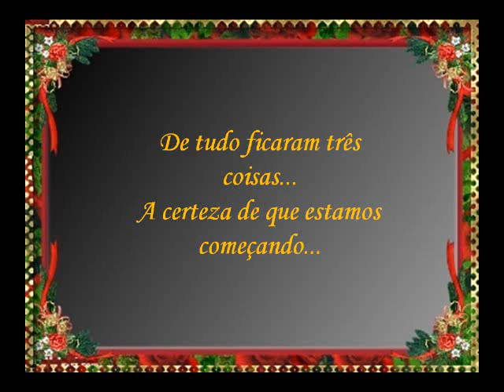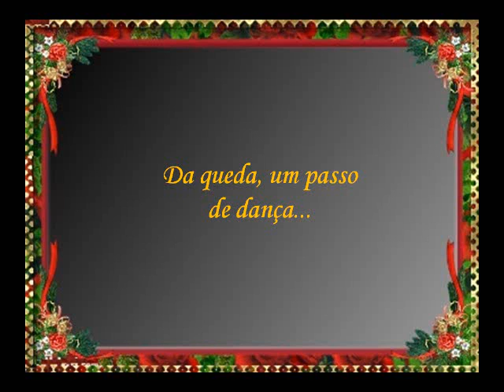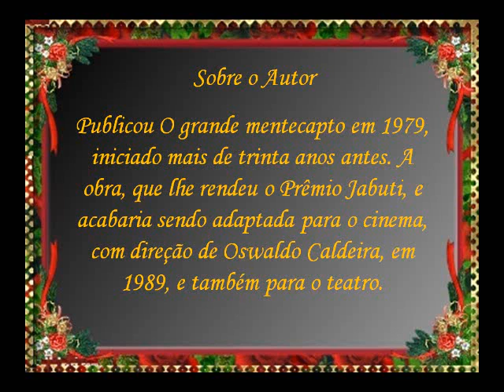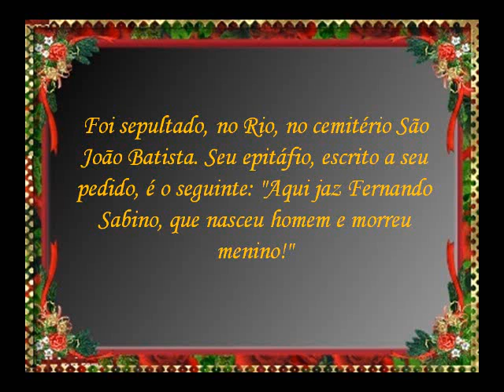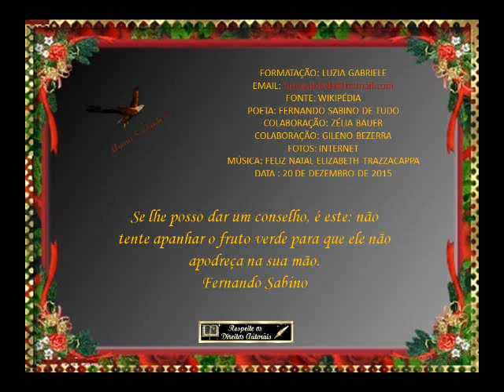Fernando Sabino De Tudo PPS Luzia Saboia Morais Gabriele Vídeo J Ernesto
poeta e poesia